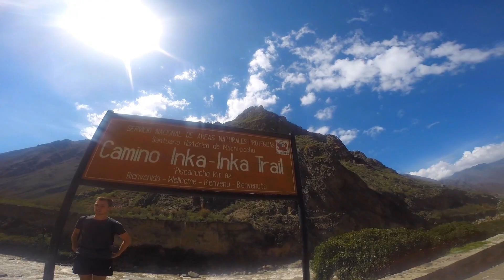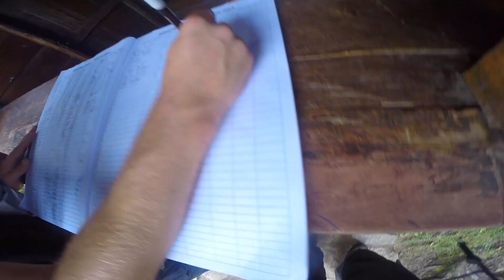A South American Adventure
Here's a few clips of my first South America trip with one of my best bros! Met some awesome people and absolutely fell in love with the Landscapes. 2.5 Months is very difficult to summarise in small video but here were some of my favourite parts  :D

Peru: Paracas Reserve, Huacachina, The Inca Trail, Lake Titicaca.
Bolivia: Death Road, Uyuni Salt flats.
Argentina: Iguazu Falls, Ushuaia (fin del Mundo)
Chile: Torres del Paine (Patagonia)